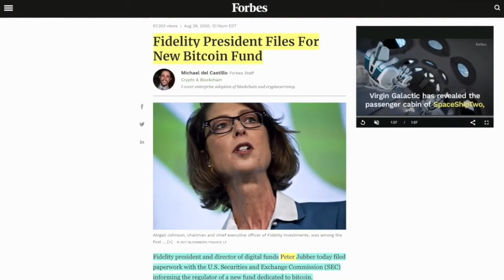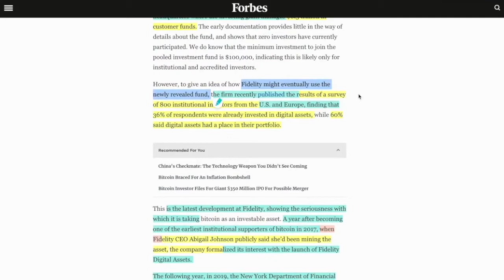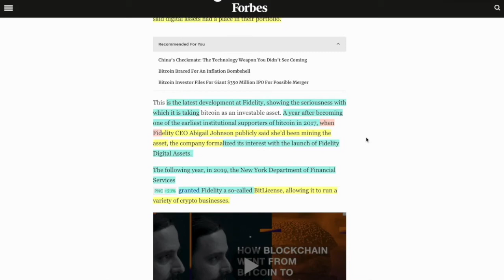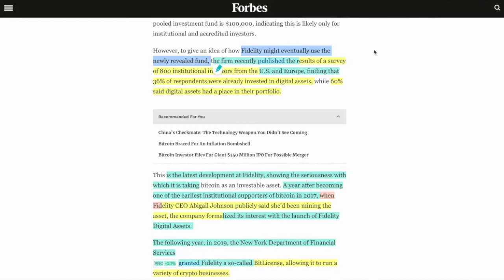Fidelity BITCOIN Fund - Taking Action By DOING!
●▬▬▬▬▬▬▬▬▬▬▬CRYPTO ESSENTIALS▬▬▬▬▬▬▬▬▬▬▬▬▬▬▬▬▬●

●▬▬▬▬▬▬▬▬▬▬▬▬▬FOLLOW D.A.N.▬▬▬▬▬▬▬▬▬▬▬▬▬▬▬●

and/or...

●▬▬▬▬▬▬▬▬▬▬▬▬▬▬AUDIO TRACKS▬▬▬▬▬▬▬▬▬▬▬▬▬▬●

●▬▬▬▬▬▬▬▬▬▬▬▬▬▬VIDEO TOOLS▬▬▬▬▬▬▬▬▬▬▬▬▬▬●

●▬▬▬▬▬▬▬▬▬▬▬▬▬EXIT STRATEGIES▬▬▬▬▬▬▬▬▬▬▬▬▬▬▬●

●▬▬▬▬▬▬▬▬▬▬▬▬RECOMMENDATIONS▬▬▬▬▬▬▬▬▬▬▬▬▬▬▬▬●